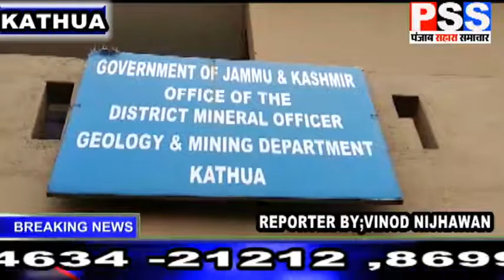कठुआ जिले के डीईओ का नया कारनामा।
pss desk reporter/editor sheetal sharma.